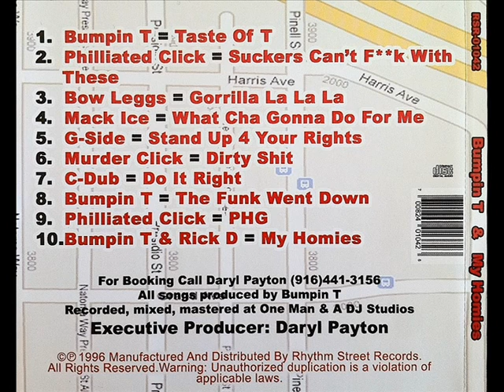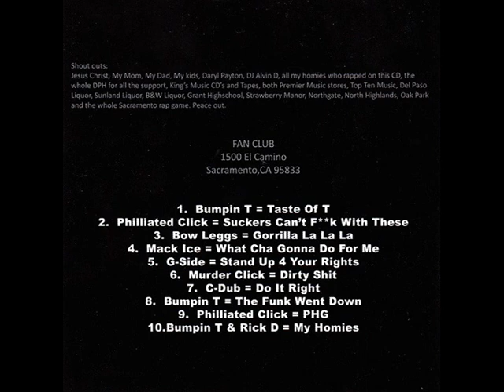Bumpin T & My Homies - Del Paso Heights Finest [Album] 1996 (Og Rip)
Phase errors on some tracks, please listen in stereo!

00:00 - Bumpin T "Taste of T"
03:40 - Philliated Click "Suckers cant f*** with these"
07:13 - Bowleggs "Gorilla La La La"
10:28 - Mac Ice "What cha gonna do for me"
13:03 - G-Side "Stand up 4 your rights"
18:29 - Murder Click "Dirty Shit"
21:38 - C-Dub "Do it right"
26:25 - Bumpin T "The funk went down"
30:59 - Philliated Click - "PHG"
35:18 - Bumpin T & Ricky D "My Homies"